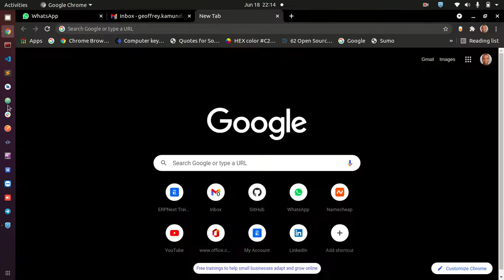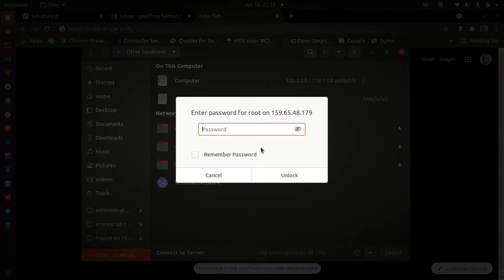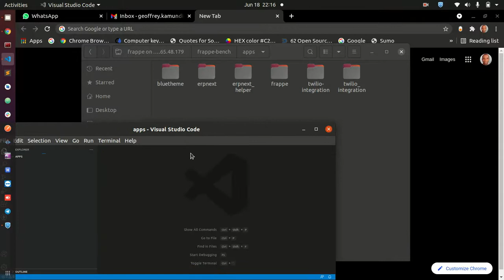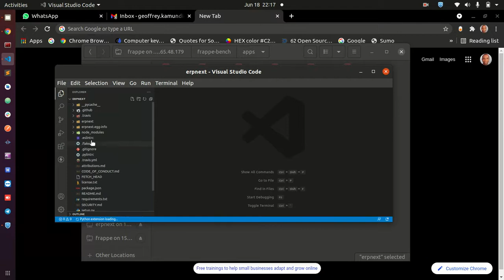Connecting a Local IDE to Remote code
In this video you will learn how to connect your remote code to your local IDE. We will be connecting Virtual Studio Code (VS Code), but these stages will work on any IDE you like to use.